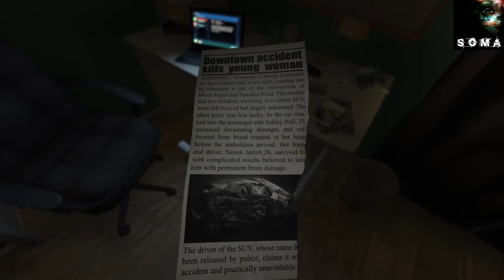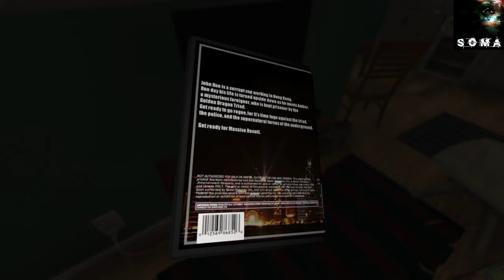Mankey Plays Soma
I would pretty much enjoy the support from friends and family.

Social Media will be in the pin down in the comments.

- Gorilla